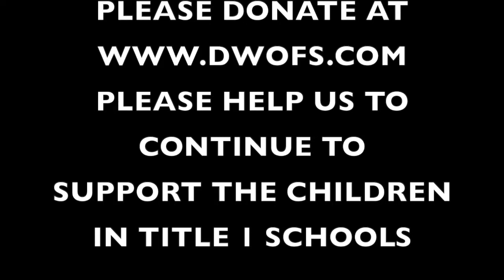Schools Season 10 9th Video 11-29-21